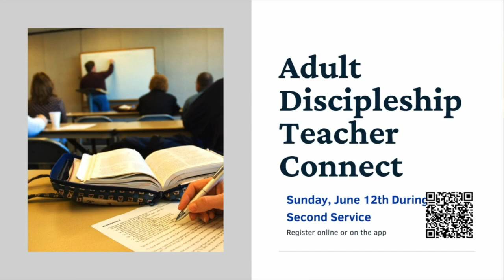1 Timothy | Session 2